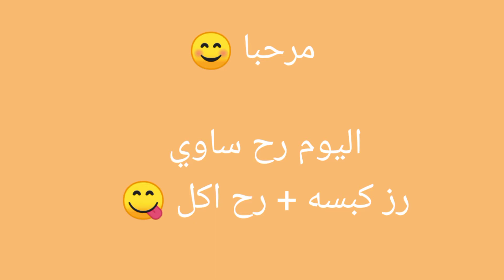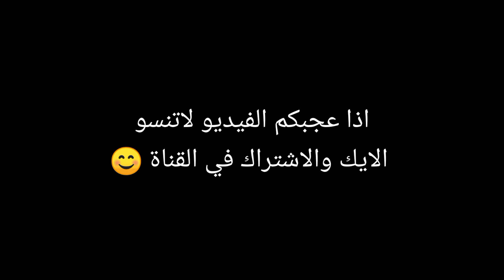اصوات الاكل /!طريقة عمل افضل رز كبسة😋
إن شاءالله يعجبكم الفيديو 💜

لاتنسو الايك والاشتراك في القناة ليصلك كل جديد 😊💜